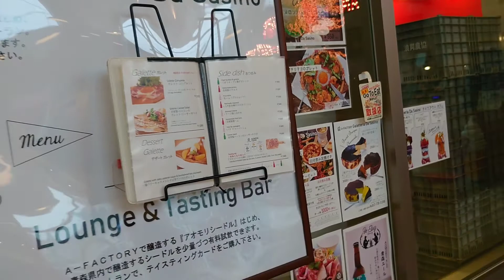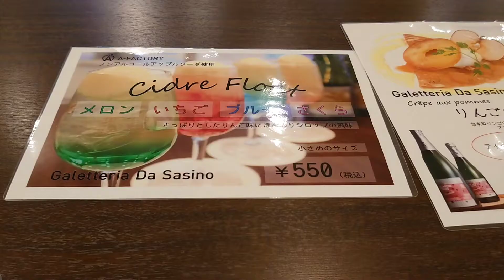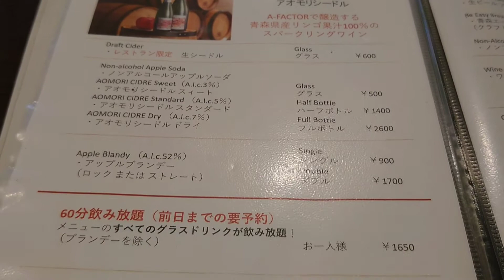A-FACTORY(エーファクトリー) さん2階の Galetteria Da Sasino(ガレッテリア・ダ・サスィーノ) さんにて、フレーバーカフェラテ(キャラメル) いただきました。